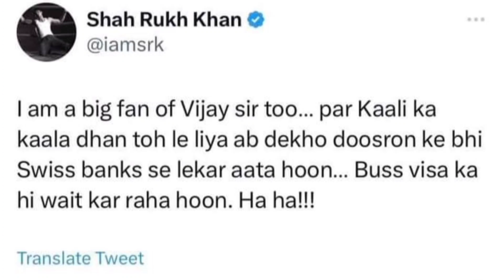Jawan2 Confirmed | The Hidden Agenda Revealed | Sharukh Khan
Kaya lagta hain JAWAN-2 Ayega??
Comment karo

This Video is just for Entertaining YOU